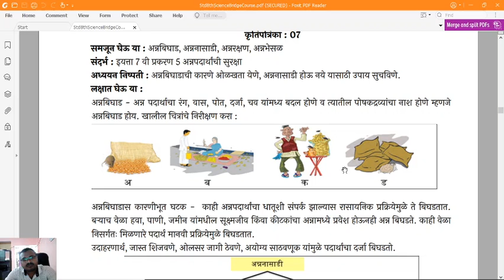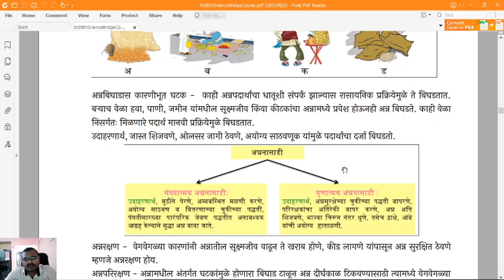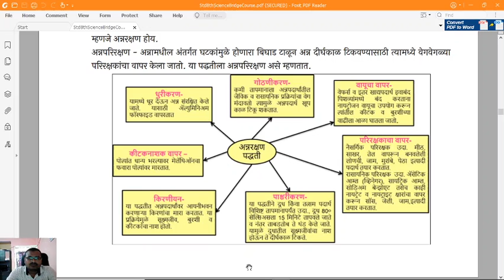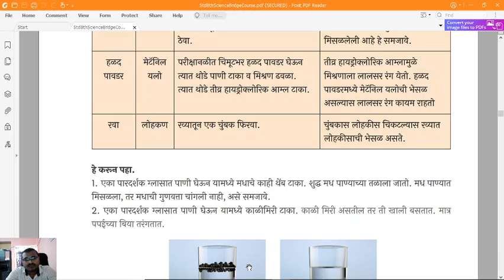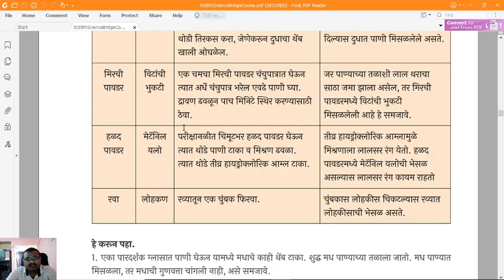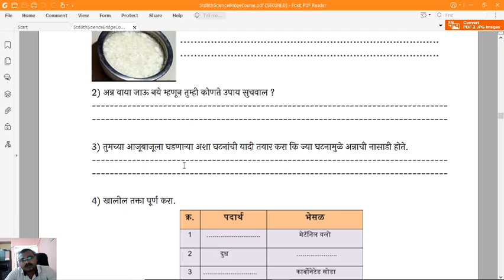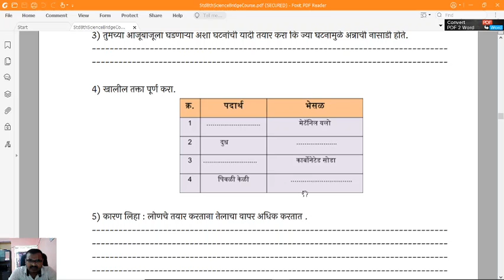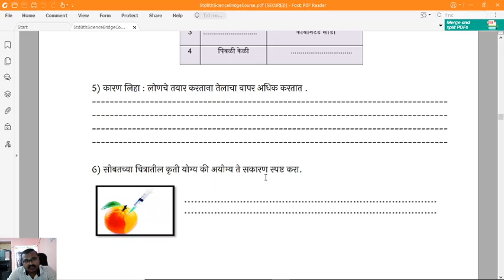8th Bridge Course Science Day-7